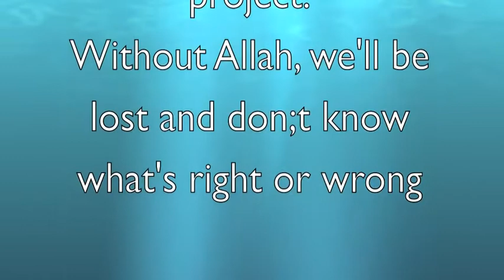Gangsta sing!!!: The Lazy Song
Watch me & my gangsta sing (lip sync actually). Made in June 2011